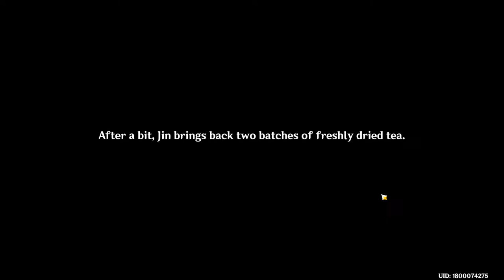Chen Yun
GPU: NVIDIA GeForce RTX 3050 Ti Laptop GPU
CPU: 12th Gen Intel(R) Core(TM) i7-12700H
Memory: 24 GB RAM (23.63 GB RAM usable)
Current resolution: 1920 x 1080, 144Hz
Operating system: